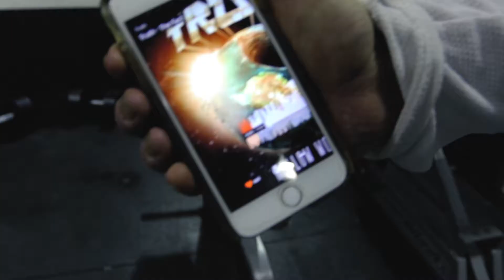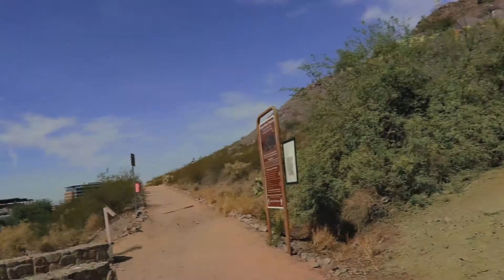POG AZ 2017 Pt.4 "The Future of the Personal Growth Industry"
📽POG AZ TRIP PT.4 "The Future of the Personal Growth Industry"📽

All epic trips must come to an end...
But not before a legendary chest/tri session 😏 with Stefan Zivkovic and Jack Huntsman.

This trip was nothing short of EPIC-NESS all the way through. It's about the relationships.. the bonds.. the connections.. and most importantly, BEING THE CHANGE YOU WANT TO SEE 💞.